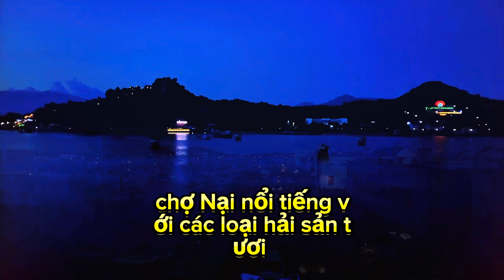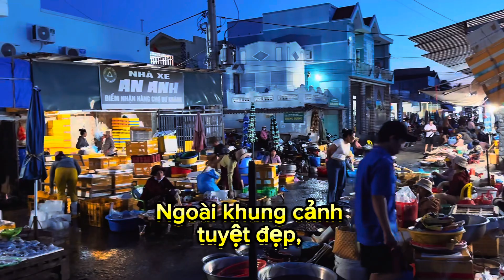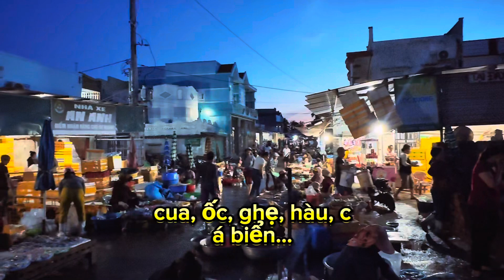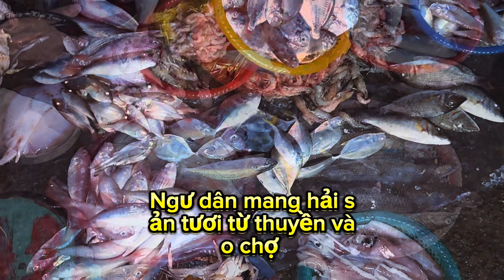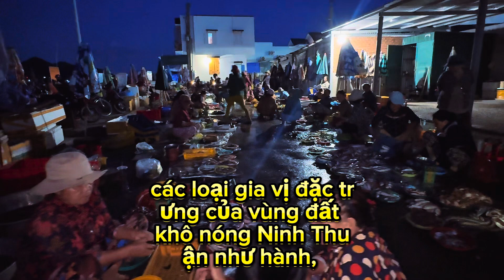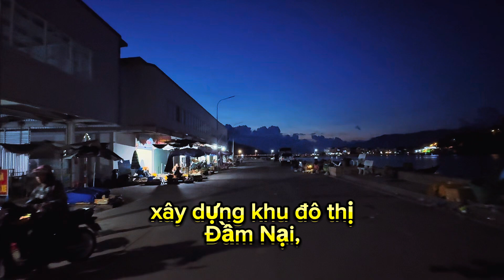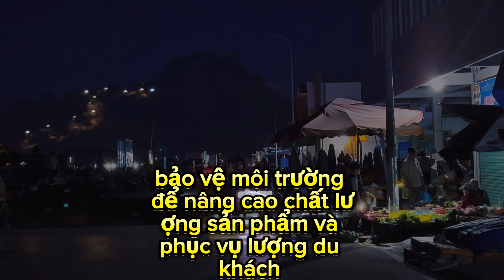Tham quan & mua hải sản chợ quê làng biển Đầm Nại Ninh Thuận